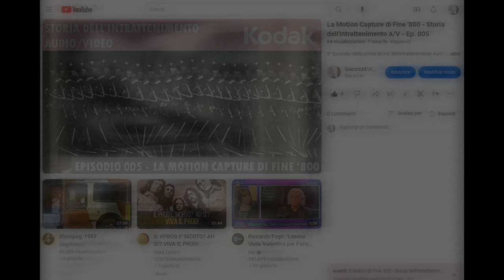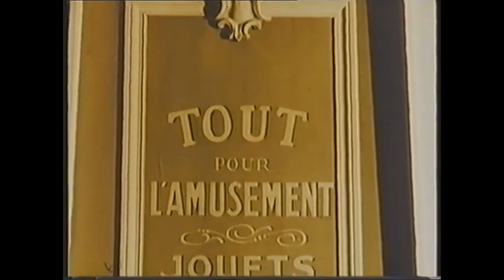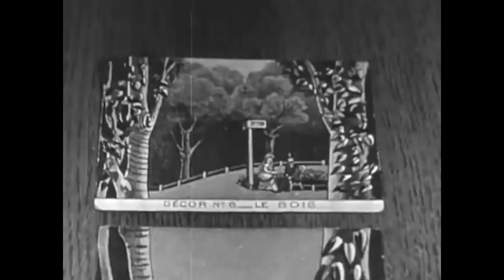I CARTONI ANIMATI prima di WALT DISNEY: Emile REYNAUD - Storia dell'intrattenimento A/V - Ep. 009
Altra figura storica del pre-cinema, con le sue personalissime invenzioni, che lo porteranno ad introdurre nel 1892 il TEATRO OTTICO, EMILE REYNAUD ha anticipato di diversi decenni l'opera di un altro genio, quello di WALT DISNEY

In questo video ripercorro brevemente la storia ed il fine artigianato della sua multiforme abilità, nel rendere vivi dei disegni che diverranno i primi CARTONI ANIMATI della storia